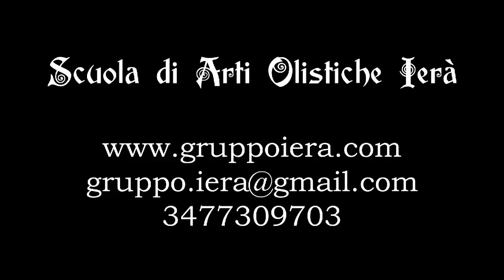Nutrimento che Rende Liberi - Ileana Parisi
Nutrimento che Rende Liberi condotto da Ileana Parisi

Il percorso del Nutrimento che Rende Liberi si svilupperà in due sessioni di una giornata ciascuno, che avranno l’obiettivo di stimolare nel fruitore domande e motivazioni, per risvegliare e supportare, attraverso contenuti teorici e pratici, il Cambiamento.

Ippocrate disse:” Che il Cibo sia la tua Medicina”. Ma quale “Cibo”? Nel gioco delle parole mi piace pensare: “Che il Nutrimento sia la nostra Medicina”.

Attraverso l’interazione e lo scambio, in queste due giornate, si avrà modo di chiedersi di cosa ci si nutre, da cosa si decide di farsi nutrire, come, in che modo, quali tempi e modalità. Come scegliere?

Nutrimento per il fisico, nutrimento per il corpo, nutrimento per il cuore, nutrimento per i pensieri, i sogni, nutrimento per l’Essenza e per le relazioni, nutrimento per l’evoluzione, nutrimento per l’Anima.

E poi ancora Cibo che nutre, Cibo che affama, Cibo che sfama.

Queste domande faranno da filo conduttore all’esplorazione delle individuali possibilità di risposta, lasciando aperto il ventaglio delle continue trasformazioni che il cammino porterà sui passi del ricercatore. Si alterneranno sollecitazioni pratiche e teoriche, confronti e dibattiti, per rendere l’esperienza il più possibile assimilabile.

Affronteremo queste linee guida:

- Storia dell’Alimentazione/Nutrimento (conoscenza antica e tradizioni)
- Alimenti e Nutrimenti essenziali
- Vari Regimi Alimentari
- Vivere in Modo Grande
- Come e in che modo Nutrirsi?
- Comparazione fra Medicina Tradizionale Cinese ed equilibrio Acido/Alcalino
- Costituzioni e Condizioni individuali
- Rapporto Nutrimento/Uomo (dimostrazione pratica)
- Stimoli arrivati dalla sollecitazione dei partecipanti

Docente: Ileana Parisi - Naturopata

CONDUTTRICE:
Naturopata iscritta al Registro Professionale.
Coach, Sound Therapist, Gong Master, Pranic Healer, Educatore Professionale e praticante di approcci olistici integrati per il benessere e la Salute dell’Individuo.
Ricercatrice e studiosa esperienziale del Mistero umano.
La sua esperienza l’ha vista collaborare all’interno di èquipe e gruppi di lavoro multidisciplinari, sviluppando progetti sociali ed educativi in contesti di disagio umano
Si occupa di Sensibilizzazione e Sviluppo Sostenibile.
- Sessioni di Coach utilizzando tecniche spirituali e quantistiche quali lo “Spiritual Quantum Coaching” ®
- Sessioni di RAM Riallineamento Radicale fisico, emotivo, psichico e di Psicoterapia Pranica.
- Sessioni individuali  e  Bagni di Gong, Tamburo Sciamanico, Campane Tibetane, Diapason e canto Armonico.
- Gestisce percorsi individuali e di gruppo pratici e teorici del Nutrimento Che Rende Liberi. Cucina naturale, curativa, vegetariana, vegana e macrobiotica. Ricerca insieme al soggetto un regime alimentare più attento alle sue esigenze individuali, personali e vibrazionali, utilizzando la Medicina Cinese.
- Sedute di Reflessologia Plantare e Massaggio.
- Corsi di Massaggio Infantile per genitori.